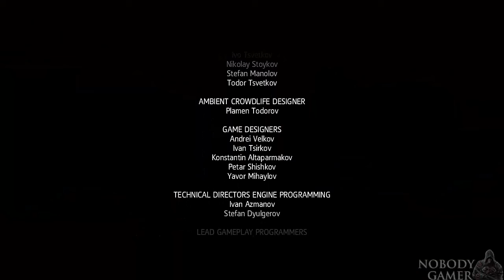Assassin's Creed Rogue (ITA) - 30 - Finale - La Morte di Charles Dorian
Ricordo Incompleto, parte finale (Assassinio);

Shay si reca alla Reggia di Versailles per uccidere Charles Dorian, colui che custodisce la scatola...

Riparazioni, giorno 5;

Che settimana folle. Ora vedo tutto con occhi diversi. Mi hanno chiesto di entrare nell'Ordine dei Templari per continuare a combattere gli Assassini: mi sento in dovere di accettare o ho troppa paura per rifiutare? Mi hanno concesso del tempo per pensarci.

Assassin's Creed Rogue è un videogioco sviluppato da Ubisoft Sofia e da Ubisoft Milano, nonché sequel di Assassin's Creed IV: Black Flag. Il titolo è stato pubblicato per le piattaforme PlayStation 3 e Xbox 360 l'11 novembre 2014 in Nord America e il 13 novembre 2014 in Europa. È stato rilasciato per Microsoft Windows il 10 marzo 2015. Questo capitolo racconta le vicende di Shay Patrick Cormac, un Assassino sotto la guida di Achille Davenport nelle Colonie Americane che tradisce la Confraternita perchè non approva i loro metodi che secondo lui mettono in pericolo gli innocenti. Nel corso della sua avventura, Shay si unirà ai Templari, fino a diventare Maestro Templare. Il gioco ha un finale che si ricollega ad Assassin's Creed Unity, quindi è logico giocarlo prima di quest'ultimo, anche se non è molto importante.

Voto: 9
Grafica: 8 (do questo voto perchè il porting, anche se ha una grafica migliore della controparte console, è comunque inferiore a Black Flag e si avvicina di più ad AC3, un gioco del 2012);
Gameplay: 9 (Ripropone le stesse identiche meccaniche di AC4, anche se in quest'ultimo le animazioni erano più curate);
Trama: 9 (È interessante il punto di vista di Shay. Personalmente, sono ancora dalla parte degli Assassini. Certo, Achille ha commesso i suoi sbagli, ma non bisogna fare di tutta l'erba un fascio).